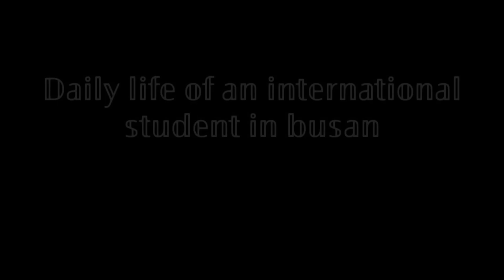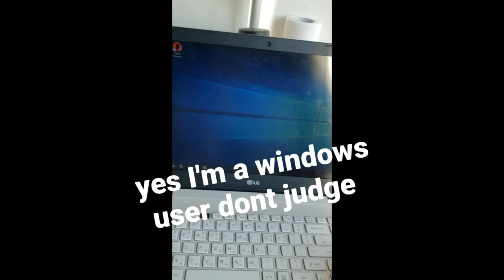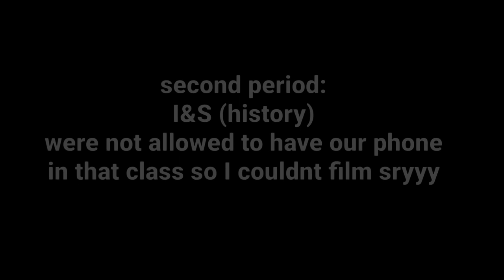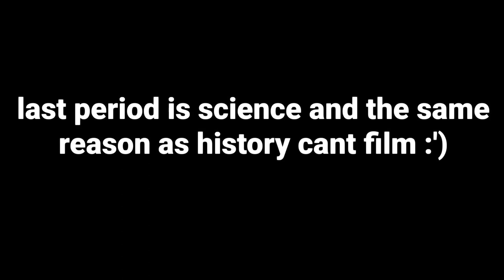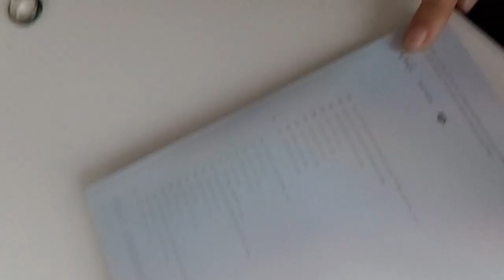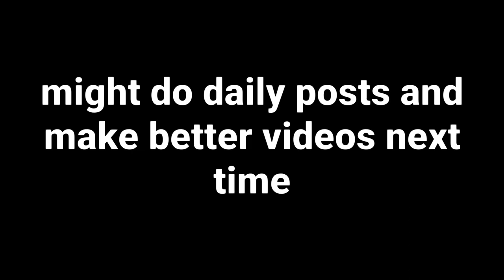Korean Busan International School Vlog (first vlog)